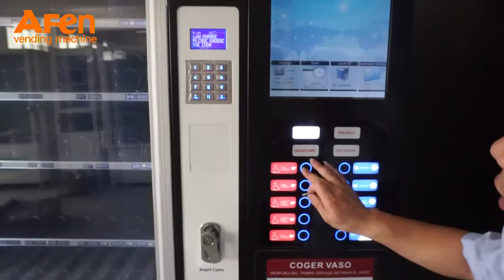AFEN Peru coin operated snack, drink and coffee combo vending machine